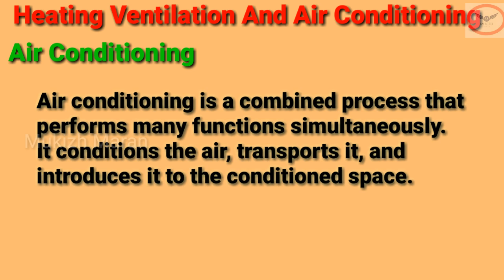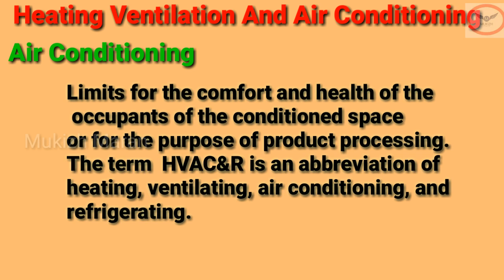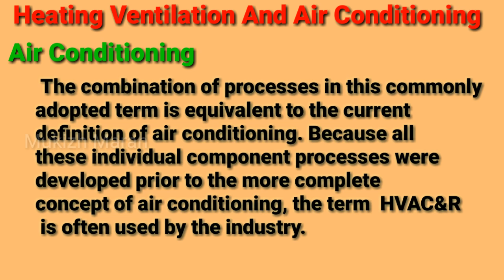Hvac Air Conditioning System | Hvac Basics | Hvac Simplified.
Hi Friends,